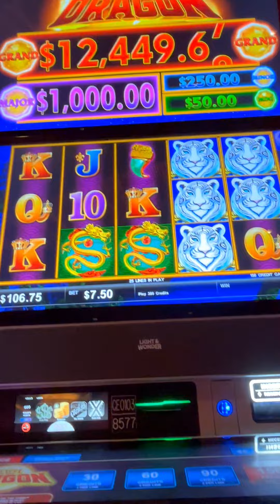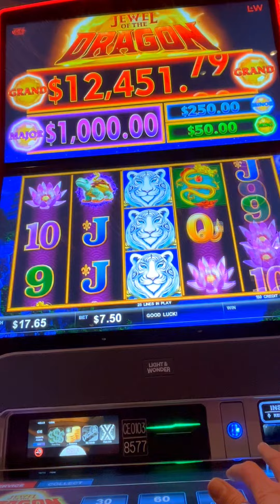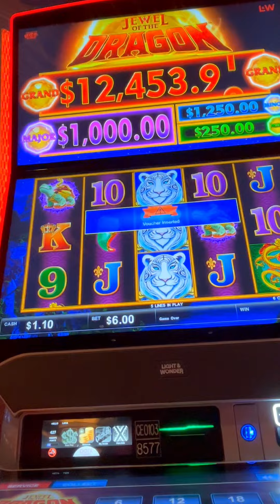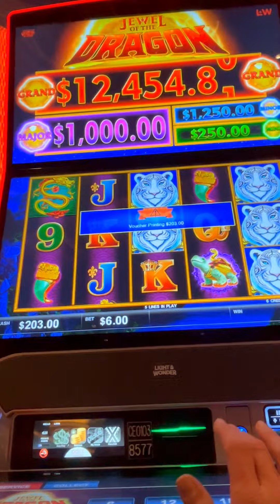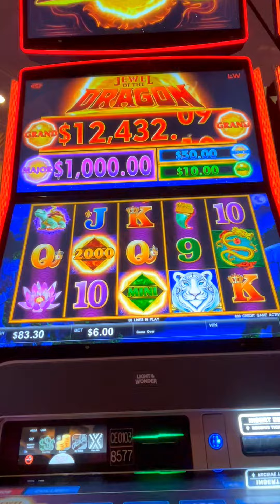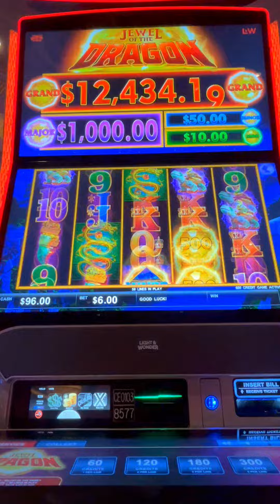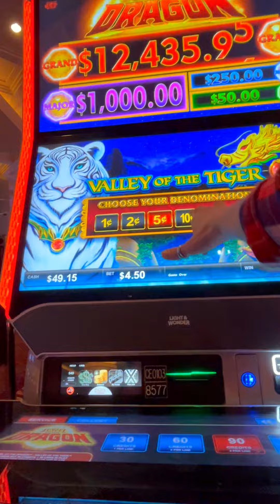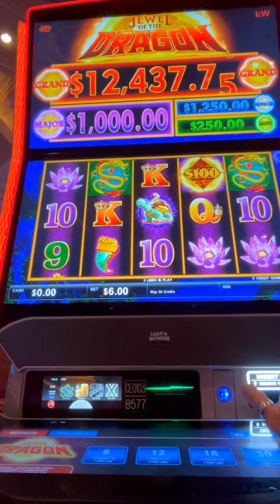February 14, 2024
Let’s give the haters something to talk about 😂😂